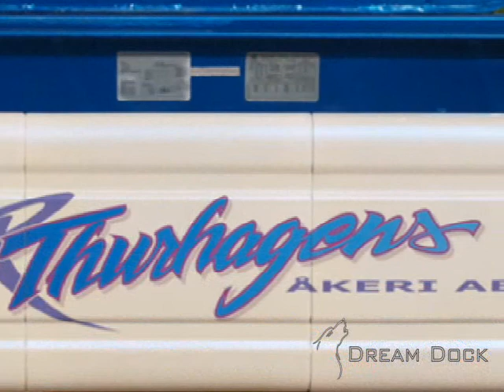SCANIA R620 V8 AIRBRUSH TRUCK THURHAGEN AKERI SWEDEN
Scania R620 V8 by Thurhagen's Åkeri from Sweden